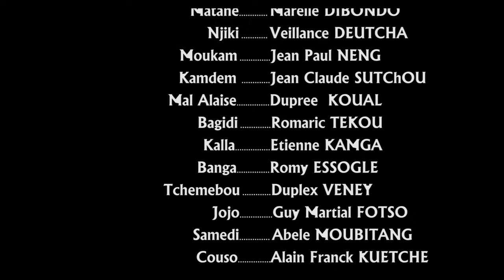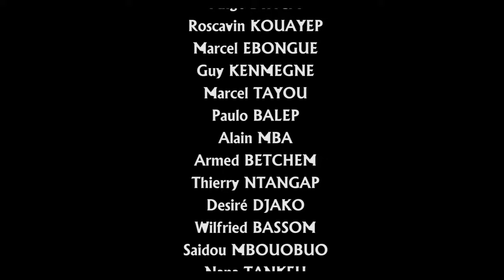SAMBA LE GENERAL S2 (série africaine) EPISODE 12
Disponible : tous les LUNDI MERCREDI ET VENDREDI à 18H00